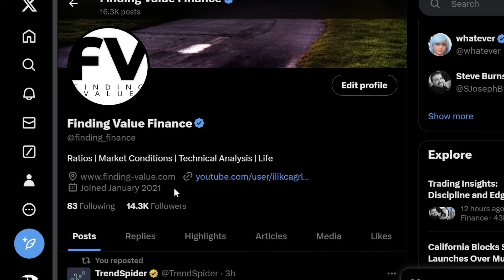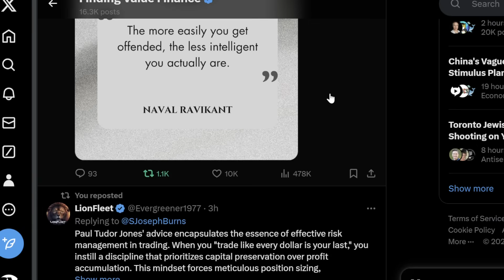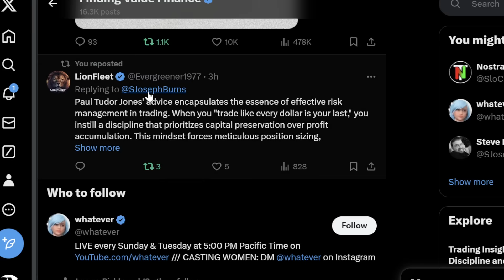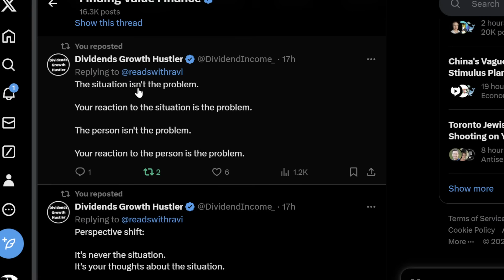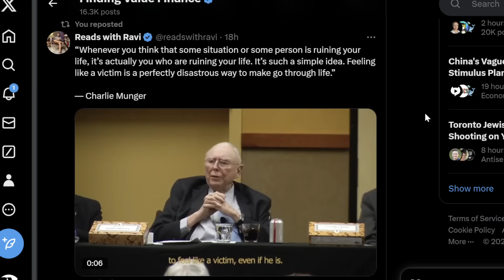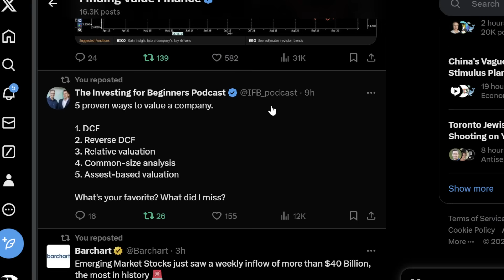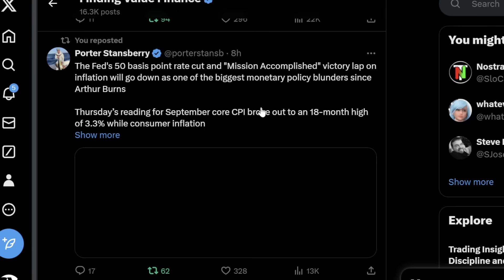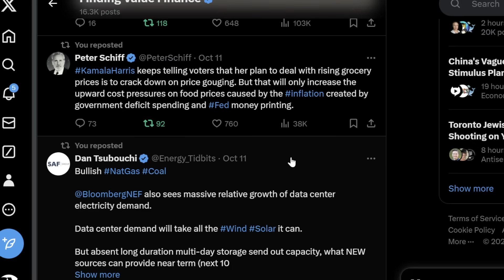XLE Energy, Investor MINDSET, Chart TRADING, Emerging Markets, Global Liquidity, SILVER BREAKOUT